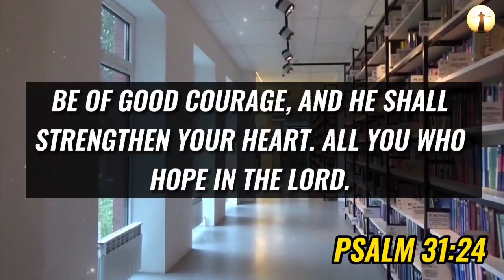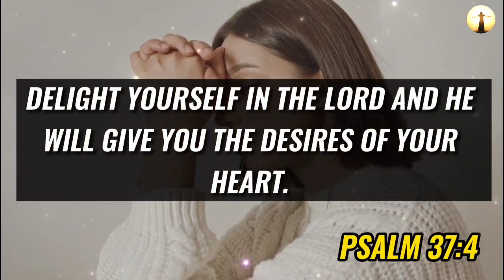🦋 Read This Powerful Psalm 🙌 Before You Sleep And Watch What Happens 🕊 | God Urgent Message For You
Topics covered:

This Video Includes All These Searches 👇
1. God message for you today
2. God message for me
3. Jesus Christ message
4. God quotes
5. Bible quotes
6. Message from god
7. Prayer